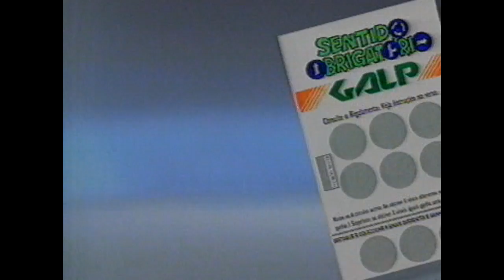Galp oil 'journey' TV commercial Portugal